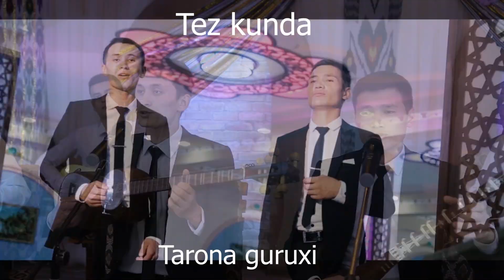Tarona guruhi tez kunda